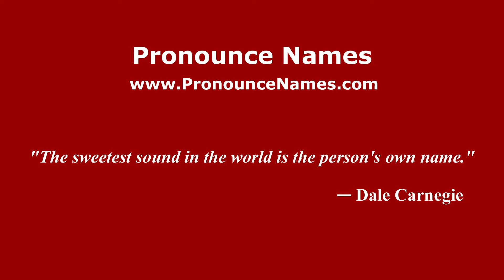How to pronounce Belluton (English/UK) - PronounceNames.com